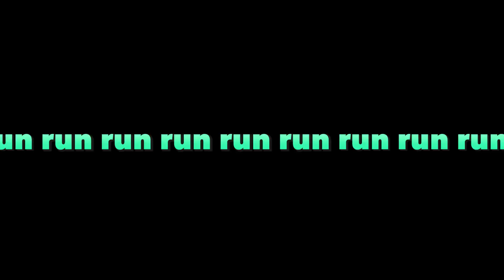Horizon Zero Dawn - #28 - Helis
Things are starting to head south, so we better head east.